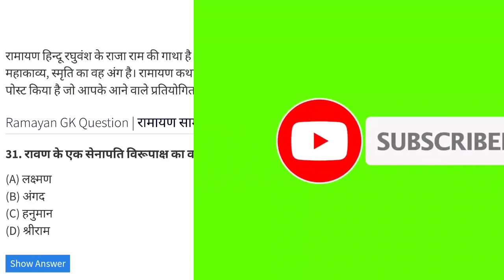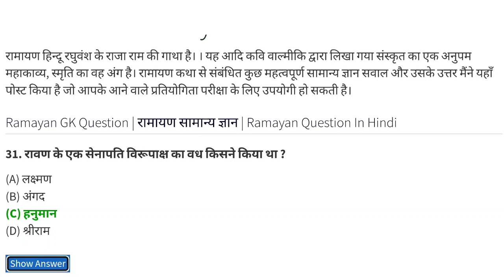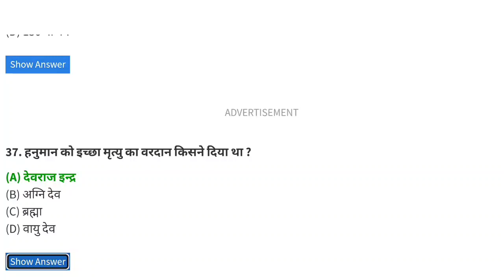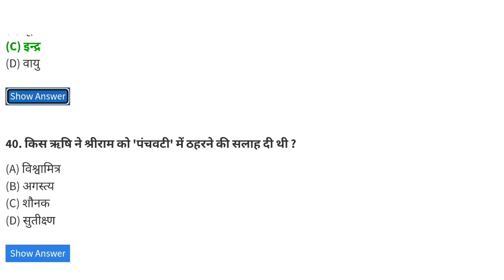4)Ramayan MCQ!Ramayan GK! रामायण GK 2022! General knowledge!Ramayan GK questions!cgpsc